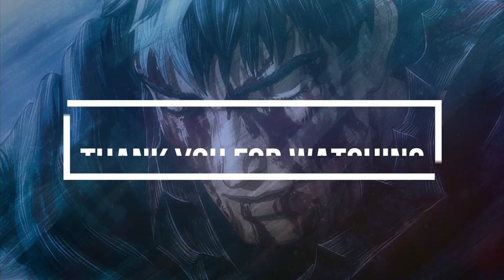LIVE! 🔴 WE BELONG TO THE DARK! | DARK SOULS 3 FIRST TIME LET'S PLAY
👍 SUPPORT

YouTube Membership ► Press the Join Button!
Super Thanks! ► Press the Thanks Button!

🎵 NEW SONG

➕ BONUS